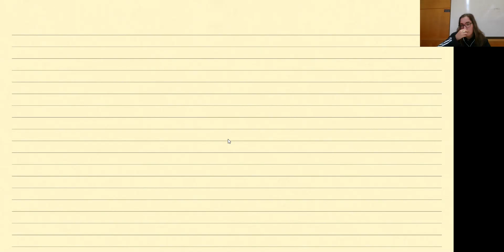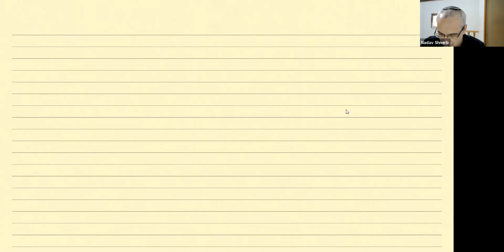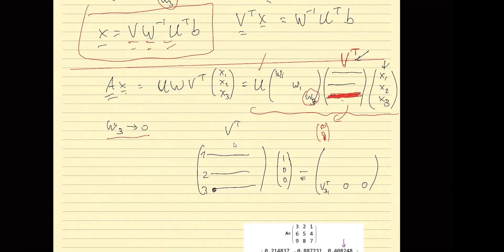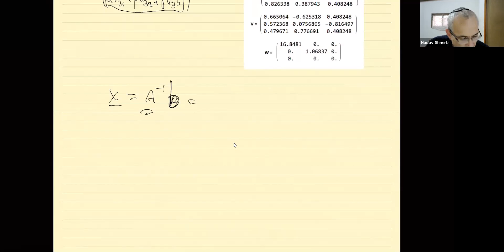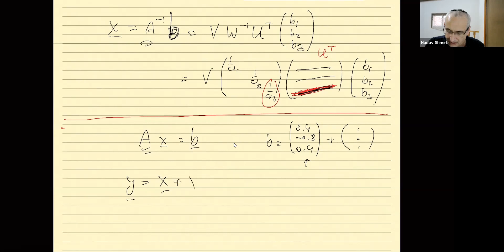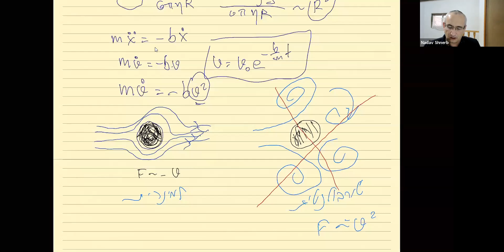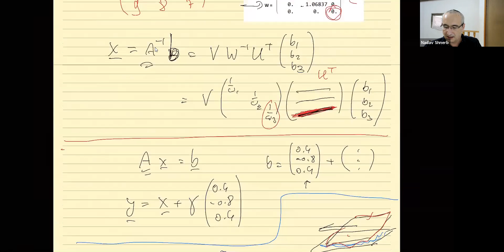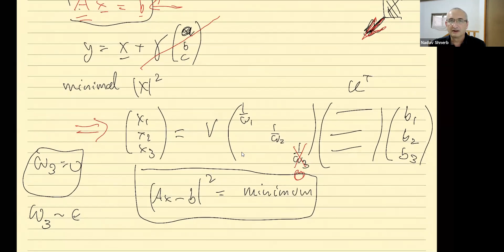אנליזה נומרית - שיעור 2